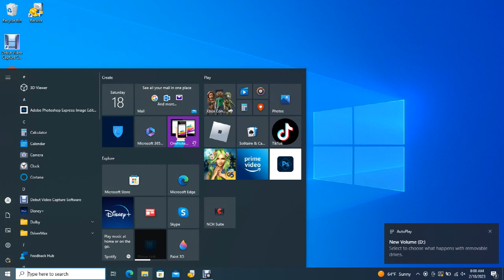Big Bear Bald Eagles 02/18/2023 04:28